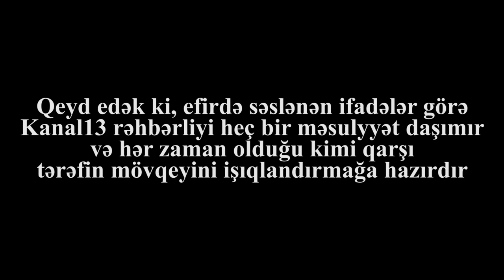"O kresloda sən əyləşmisənsə xalqın problemini sən həll etməlisən, mən yox"-şikayətçi